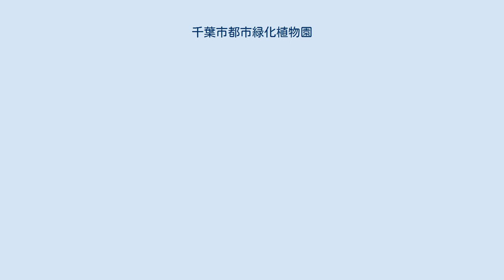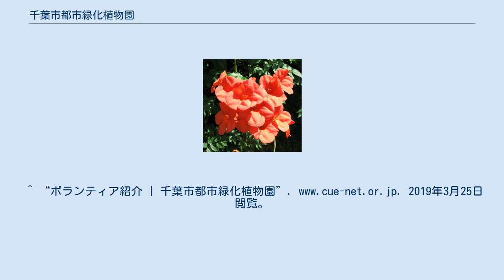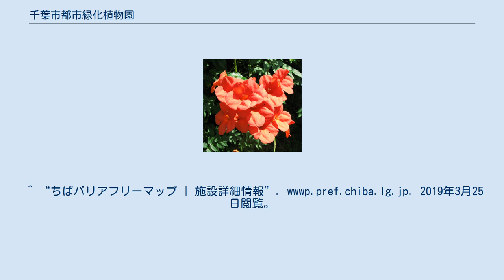千葉市都市緑化植物園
千葉市都市緑化植物園（ちばしとしりょくかしょくぶつえん）は、千葉県千葉市中央区にある都市緑化植物園。
 緑化活動の拠点として花木、生垣、潅木などの各種見本園を備え、34,100平方メートルの敷地に97科472種の植物が植栽され観賞できる植物園である。
入場料無料の施設。
 緑化に係る指導相談の実施、講習会及び展示会の開催を通じて、都市緑化に関する知識の啓発及び普及を行い、緑化の推進を図ることを目的として1981年（昭和56年）に開園。
 バラ園、花木見本園、生垣見本園などがある。
バラ約190種1400株、ハーブ約60種、シダ約75種、野草約130種など、多くの植物が植栽されている。
 講座や展示会も開かれ「みどりの相談室」には、専門の相談員が緑化に関する相談を行っている。
花の写真撮影講座・庭園講座・バラ管理講座など。
また、多くのボランティアグループが活動し、市民と協働で植物調査、各種講座や野外観察の補助など、管理運営を行っている。
 バラ展、盆栽展、ハｰブ展、菊花展、季節の花写真展示など様々な展覧会も実施している。
 園内には様々な見本園を備えている。
 園内はバリアフリー化されており、設備的には段差や傾斜などがほぼ解消され車椅子での利用が十分に配慮されている。
鉄道 バス 高速道路 一般道路 駐車場 ^ “施設案内 | 千葉市都市緑化植物園”. 2019年3月25日閲覧。
 ^ 千葉県観光物産協会. “千葉市都市緑化植物園” (日本語). まるごとe! ちば －千葉県公式観光物産サイト－. 2019年3月25日閲覧。
^ “ボランティア紹介 | 千葉市都市緑化植物園”. 2019年3月25日閲覧。
 ^ “千葉市都市緑化植物園で「バラ・ハーブ・菊」展示 相談会や販売も”. 千葉経済新聞. 2019年3月25日閲覧。
^ “千葉市都市緑化植物園”. 2019年3月25日閲覧。
 ^ “ちばバリアフリーマップ | 施設詳細情報”. wwwp.pref.chiba.lg.jp. 2019年3月25日閲覧。